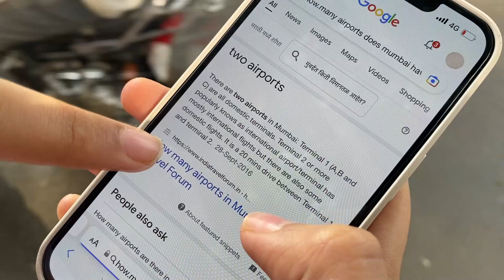Missed My Flight To Bangalore Comic-con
🖥️ PC Specs - Dual Pc Setup
Streaming Pc
• Processor : Ryzen 7 3700X
• Graphics : RTX 2060 SUPER
• Ram : 16GB
• Motherboard : Asus Rog B450 F Gaming
• Harddisk : 1 TB
• SSD : 480GB
• Cabinet : Gigabyte CX 200
• Keyboard : Zebronics Max Pro
• Mouse : Logitech
• Monitor : Acer Nitro 144hz

Gaming Pc :
• Graphics : Colorful RTX 3070
• Ram : 32 GB
• Harddisk : 1 TB
• SSD : 500 GB
• Cabinet : Galax
• Keyboard : Cooler Master
• Mouse : Logitech G Pro Wireless
• Monitor : MSI Optix MAG241C

About Jimmy Gaming 👦🏻

• Jimesh Parmar
• 22 Years Old
• Mumbai, India